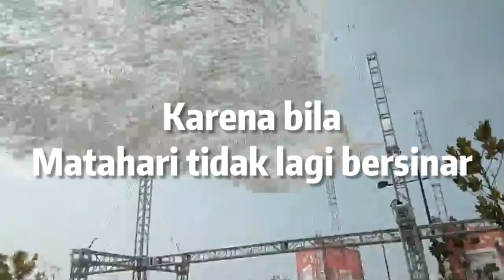Bila Matahari Berhenti Bersinar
Setelah tiga pekan tidak mengunggah video puisi, kali ini aku berkesempatan buat colabs dengan seorang kawan. He is a musician, his name is Rio Andriawan. Jadi, dia yang buat musik dan coba kuintrepretasikan.

Apakah kau akan tetap berpijar?
Atau laun semuanya benar-benar semakin pudar
Kusanksikan aku masih bisa tegar
Karena dunia tentu akan sangat bingar
Mencoba untuk saling teriakan ketakutan
Sementara tidak ada yang mendengar
Semua sibuk dengan masing-masing kehilangan kewarasan

Dan tak ada lagi kata-kata kebebasan
Karen semua menginginkan hal indah yang terpancar Sinaran
Bagaimana dunia akan menghadapi segala menjadi onar
Tidak ada lagi yang benar
Semua terasa salah
Dan marah semakin berkobar
Tapi itu tidak akan mampu menerangi sisi gulita
Karen lenyaplah cahaya
Maka jangan sekali-kali kau berdoa
Atau mengutuk matahari terlalu terik
Karena bila matahari tidak lagi bersinar
Maka sudah segalanya ambyar
Bumiayu, 02-02-20
Relaksasi Rasa || @lisvifadlillah